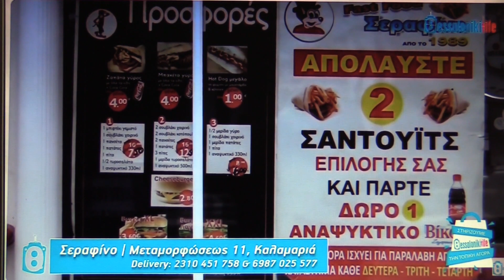4/10/2023 ΣΠΟΤ ΚΥΠΕΛΛΟ ΕΠΣΜ 3η αγ. ΙΕΚ ΔΕΛΤΑ- ΜΑΡΑΘΩΝΑΣ ΚΑΛΑΜΑΡΙΑΣ 3-0 (ΚΑΡΑΣΑΡΙΔΗΣ)